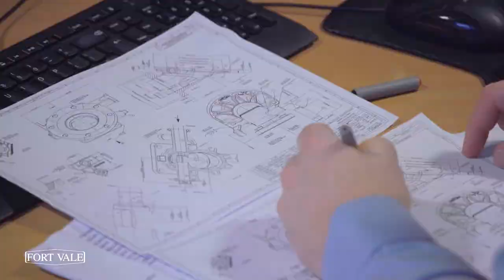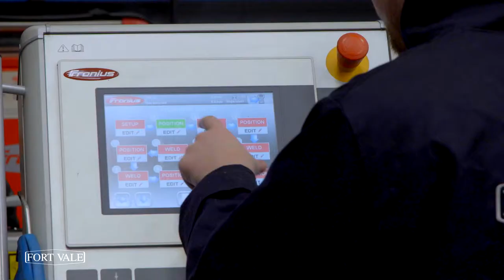Fort Vale Display screen video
For details of how our videos can help engage your potential customers get in touch: